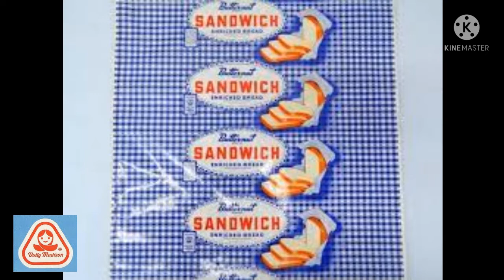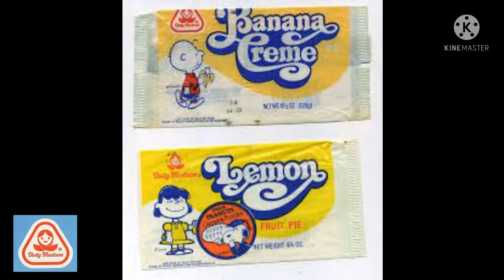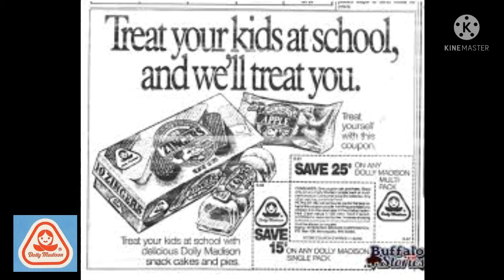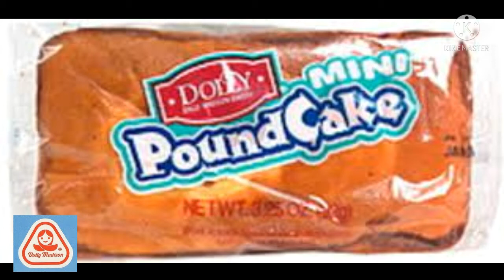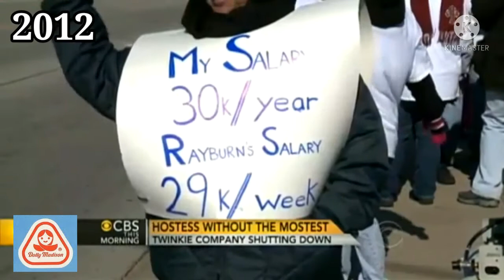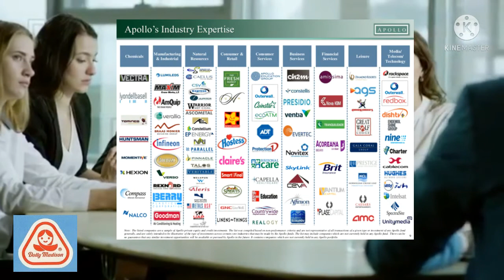Do You Remember Dolly Madison Cakes?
Dolly Madison was an American bakery brand name owned by Hostess Brands. Hostess Brands stopped marketing foods under the Dolly Madison name in 2012.